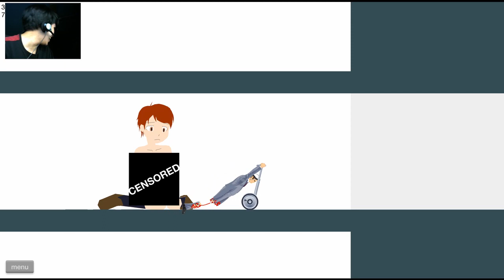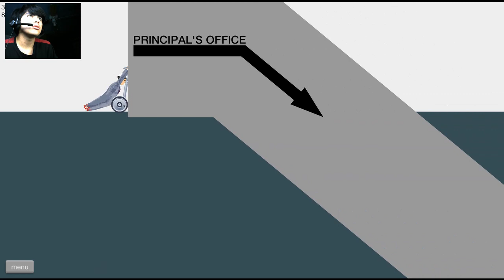TailslyPlays Happy Wheels[Ep.63]take off the close anime girl